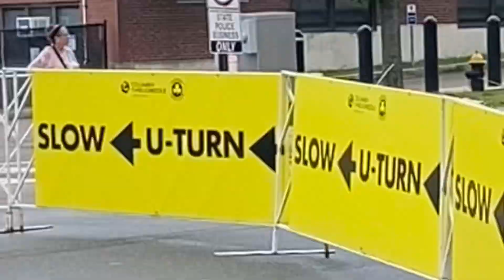Boston Triathlon 2024 Vlog: Biggest Tri of My Life!